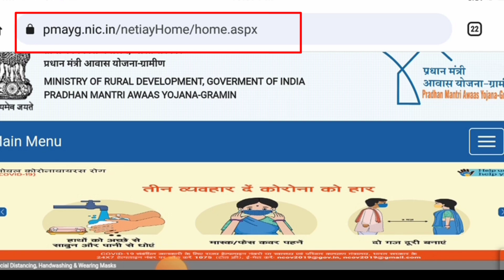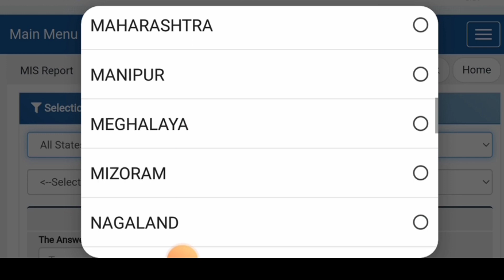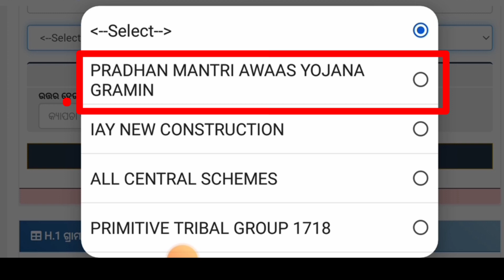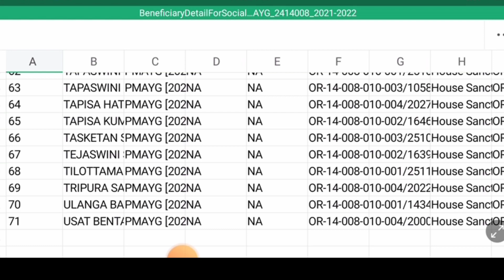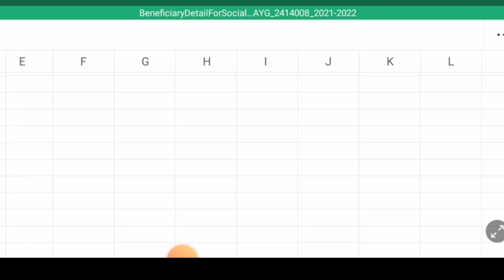Big Update ପ୍ରଧାନ ମନ୍ତ୍ରୀ ଆବାସ ଯୋଜନା ନୂଆଁ ଲିଷ୍ଟ୍‌ ଆସିଗଲା 2023-2024 Payment Receipt 40 ହଜାର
Hii frends DNA ଓଡ଼ିଶା   ଚ୍ୟାନାଲ ତରଫରୁ ଆପଣ ମାନଙ୍କୁ ସ୍ୱାଗତ ଜଣାଉଛିଏହି ଚ୍ୟାନାଲ ରେ ନୂଆଁ ନୂଆଁonline , Digital, IQ,A2Z online
 online earning.    onlineTips ,Online Gyan,
A to Z online process
 .ଅନଲାଇନ୍ ରୋଜଗାର.
 ସରକାରୀ ଯୋଜନା. ଭିଡିଓ Upload କରିଥାଉ ଭିଡ଼ିଓ ଭଲଲାଗୁଥିଲେ , ଭିଡ଼ିଓ କୁ Like  ,କରନ୍ତୁ ଏବଂ ସାଙ୍ଗ ମାନଙ୍କୁ  Share କରନ୍ତୁଏହି ଭଳି ଭିଡ଼ିଓ ସବୁବେଳେ ଦେଖୁବା ପାଇଁ ଚ୍ୟାନେଲ କୁ Subscrib କରି Bell Icon କୁ Press କରନ୍ତୁ Bye bye take care

ୱାର୍କ ଅର୍ଡ଼ର ମିଳିଗଲେ ମଧ୍ୟ  ଟଙ୍କା ଆସିବ ନାହିଁ  ଜଲଦି ଦେଖନ୍ତୁ

        ୪୦ ହଜାର ମିଳିଗଲା   ୧୦୦% ପ୍ରମାଣ ସହିତ
୪୦ ହଜାର ମିଳିଗଲା

ପ୍ରଧାନ ମନ୍ତ୍ରୀ ଆବାସ ଯୋଜନା   ନିଜ ମୋବାଇଲ ରେ ଚେକ୍ କରନ୍ତୁ

Pradhan mantri awas Yojana 2023, odiaha#Pradhan mantri awas Yojana 2023 payment check,
Pradhan mantri awas Yojana new update, pm awas Yojana 1st installment FTO tracking,
pm awas yojana 2023, pm awas yojana new list 2023, pmay 1st installment

mo ghara yojana, mo ghara, mo ghara yojana documents, mo ghara yojana online apply, mo ghara bata dei, mo ghara registration, mo ghara yojana online apply kaise kare, mo ghara yojana odisha, mo ghara loan, mo ghara yojana last datein